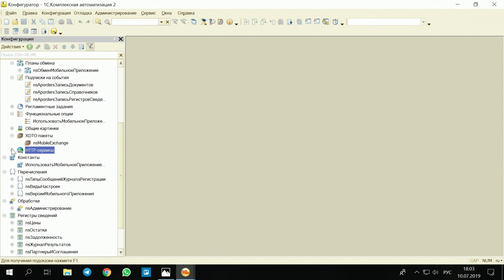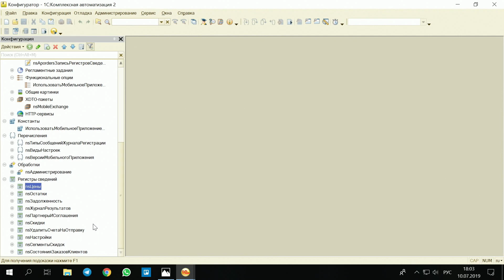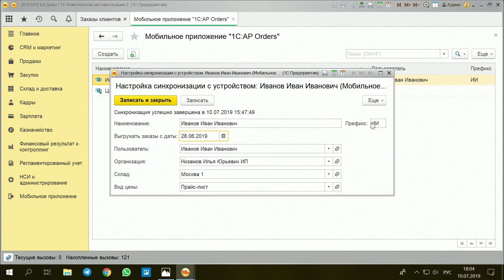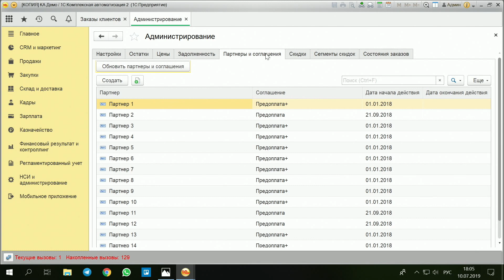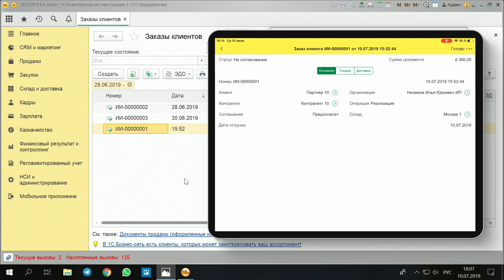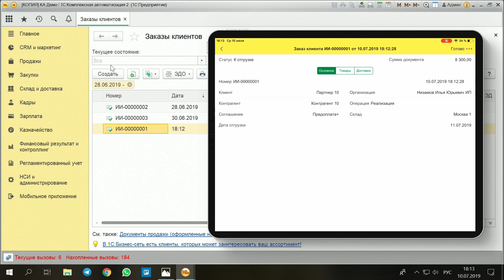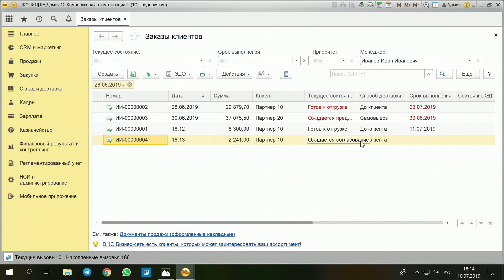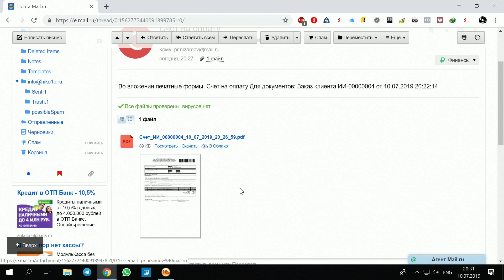1С ЗАКАЗЫ. МОБИЛЬНОЕ ПРИЛОЖЕНИЕ 1С АНАЛОГ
1С заказы, мобильное приложение 1С для оформления заказов покупателя торговыми представителями. Типовое приложение 1С заказы не всегда устраивает клиентов и я предлагаю свой вариант разработки аналогичного мобильного приложения 1С заказы заточенного под клиента и максимально оптимизированного.

Заказать разработку мобильного приложения 1С заказы или любого подобного вы можете по контактам ниже.

Немного обо мне:
Мне 36, родился в г.Нижневартовск, живу в Уфе. Хобби гитара, фото. Веду здоровый образ жизни (не пью, не курю, немного занимаюсь спортом). Так как детства занимаюсь программированием, изучал Assembler, C++, Delphi, SQL, 1С 8.1-8.3, Foxpro, SCADA TraceMode, HTML5/CSS, PHP, JS, Java, то сейчас развиваю свой бизнес, связанный с программированием и обслуживанием 1С. Работал в компаниях от 100 до 30 000 человек, поддерживал и настраивал сервера для работы 300+ пользователей. Подробнее о моем трудовом стаже можете почитать